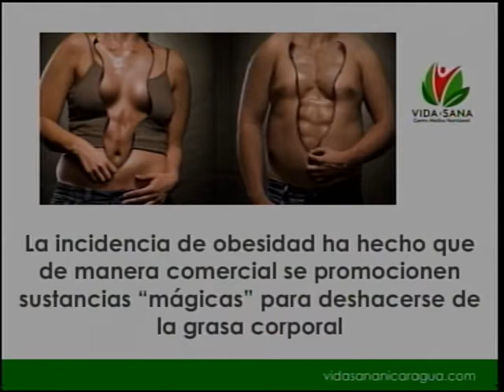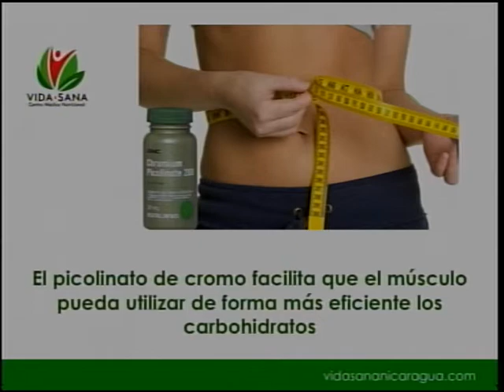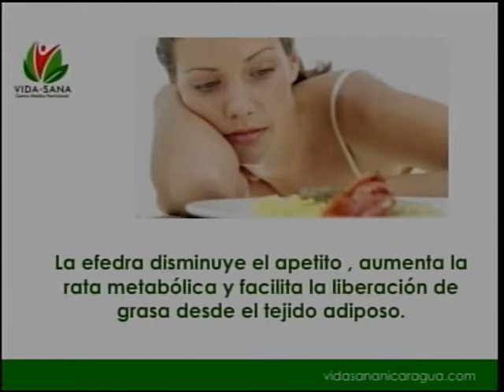Quemadores de grasas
Los quemadores de grasa buscan convertir la grasa en ácidos grasos que se liberen a la sangre y se puedan eliminar. Estas son sustancias que se promocionan como mágicas, sin embargo, los resultados no son concluyentes. Por el contrario, muchas de ellas producen alteraciones en el funcionamiento del organismo.